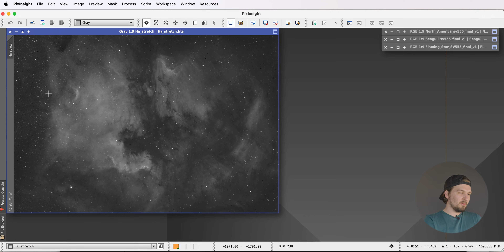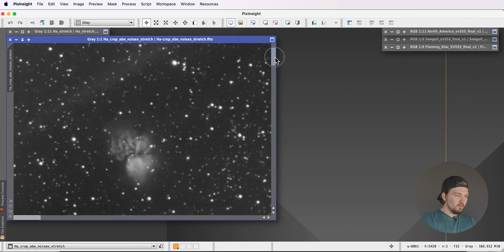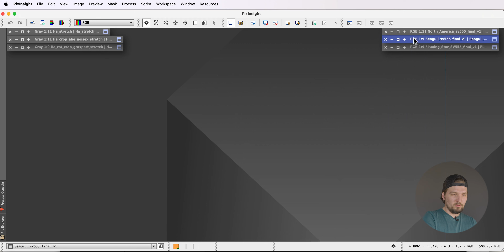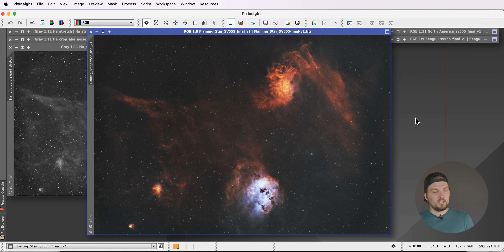Svbony SV555 wide field telescope for astrophotography - REVIEW (with images)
- ZWO ASI 294MM Pro cooled monochrome camera - my deep sky camera
- ZWO ASI 585MC - my planetary and lunar camera
- William Optics GT81 - my telescope
- Pegaus Astro Powerbox - my power management solution
- Pegasus Astro Focuscube - my electronic focuser
- Pegasus Astro Falcon Rotator - my electronic field rotator for deep sky
- iOptron CEM 25p - my telescope mount
- William Optics Uniguide 50mm - my guide scope
- Optolong 3nm SHO filters - my narrowband filters for deep sky
- ZWO Filter Wheel 7x36 - my electronic filter wheel
- ZWO ASI 220MM mini - my guide camera for deep sky

- Canon EOS R (I 100% recommend this camera for astrophotography - especially after modifying for astro - it's works great!)
- Sony a7s III (King of low-light filmmaking and photography)
- Sigma ART 28mm f/1.4 DG HSM (excellent wide prime for astrophotography, landscapes and videos)
- Canon EF 70-300mm f/4-5.6L IS USM (excellent lens for moon photos, landscapes and deep sky astrophotography)
- Sigma ART 135mm f/1.8 DG HSM (best of it's kind - absolute beast for wide field deep sky astrophotography)
- Sigma ART 50mm f/1.4 DG HSM (perfect for video, wide field deep sky or Milky Way mosaics
- Aputure MC (the best every tiny RGB LED video light with build-in battery
- DJI Mini 3 Pro (tiny yet very capable - foldable, reliable, produces a beautiful image)
- Samsung T5 (excellent blazing fast, durable and tiny external SSD drive that I edit on)
- Pixel TC-252 external interval timer (best bang for your buck!)
- Peli Air 1525 Pelican Case - MOST DURABLE CASE EVER for any camera gear
- Zoom H1N audio recorder

OTHER VIDEOS OF MINE:
- Benro Polaris for deep sky astro?!
- BENRO POLARIS - a mount that doesn't need polar alignment!
- Can you do astrophotography with an iPhone 14 Pro
- Perfect focus for landscape astrophotography
- 3nm narrowband filters: Ha, OIII and SII - review
- Tuning a cheap equatorial mount to get sub 1'' RMS guiding!
- Kase Starglow filter review - game changer for landscape astro
- Bring Google Street View into Stellarium for ultimate planning
- Astrophotographers' best kept processing SECRET 🤫
- Dithering using Mac OS or Windows with any mount including Sky-Watcher Star Adventurer
- Elephant's trunk nebula from only 32 minutes of data!
- GOTO system for Sky-Watcher Star Adventurer - find deep sky objects with ease
- Colorful Milky Way images with an unmodified camera and a special filter
- My complete DEEP SKY astrophotography setup with Sky-Watcher Star Adventurer
- new FREE astrophotography processing tool - SIRIL - for both Windows and Mac OS!
- Introducing My Adobe Lightroom presets for Milky Way photos